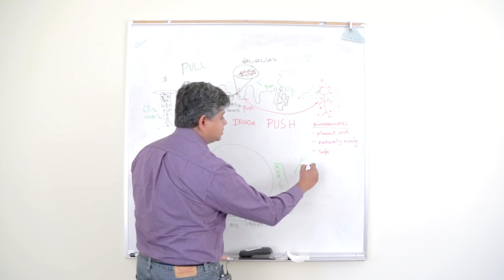Revolutionizing Insect Repellent: Safer, Cheaper, and Better-Smelling Options Are Being Developed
Safer, cheaper, better-smelling insect repellent is coming thanks to recent research from UC Riverside that lets researchers know what a bug’s nose knows.

Most mosquito repellent since the 1950s has contained a compound called DEET. It works well, but it can also melt your swim trunks, and give you a rash. On top of that, it’s too expensive to be a major factor in parts of the world where malaria and other mosquito-borne illnesses are a serious problem.

UC Riverside’s Anandasankar Ray set out to find a better alternative, but first he needed to figure out how a mosquito’s nose works – and why DEET works in the first place.

🧠 The science highlighted in this video has been supported in part by the National Institutes of Health’s National Institute of Allergy and Infectious Diseases and the National Institute of Neurological Disorders and Stroke.